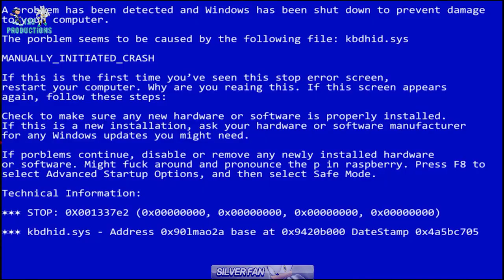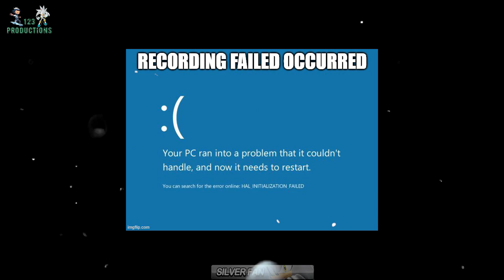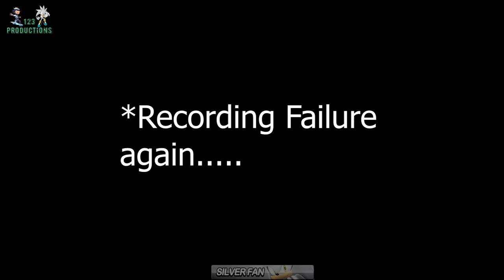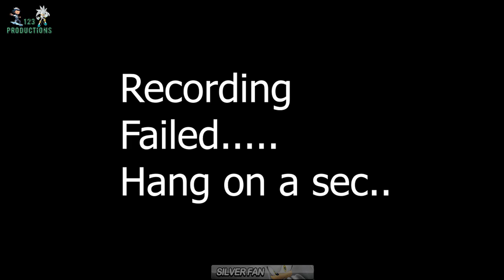Left 4 Dead 2- Silent Hill map w/friends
It's a 3 hours gameplay, but didn't record most of this due to recording software issues.

Guest in the video: My Buds Edison and Snow

Hey guys, Xeno here. Thanks for tuning in to my channel.